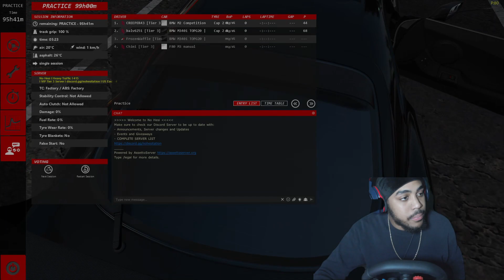Bong Rips in a SUPRA while CUTTING UP IN HEAVY TRAFFIC! 🤣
Put some ideas for challenges you want me to try down below. Which car should I try next?